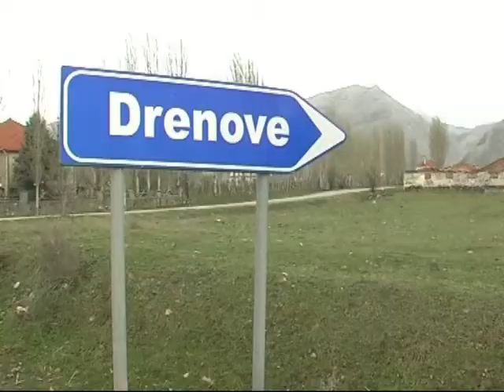Rritje investimesh ne Korce per vitin 2016